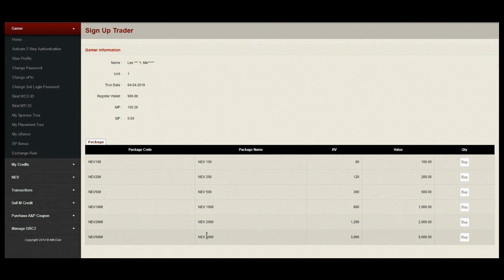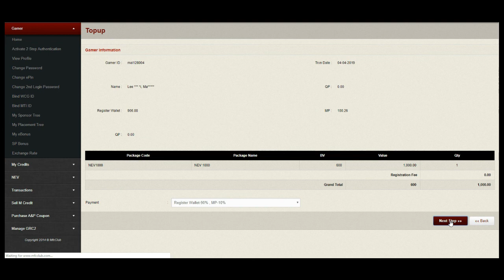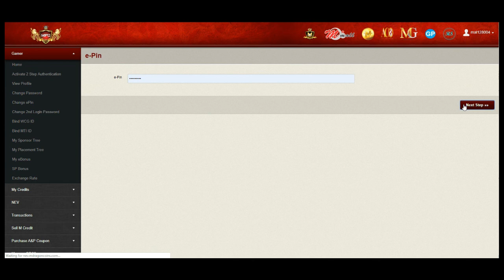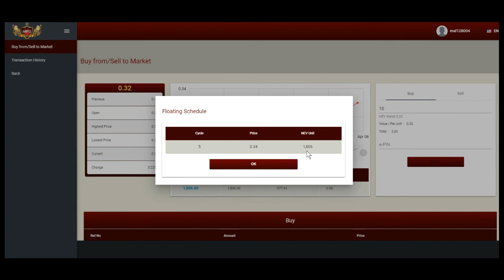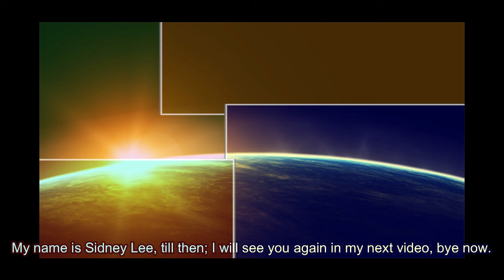20190405_Demo-Top-up NEV Account